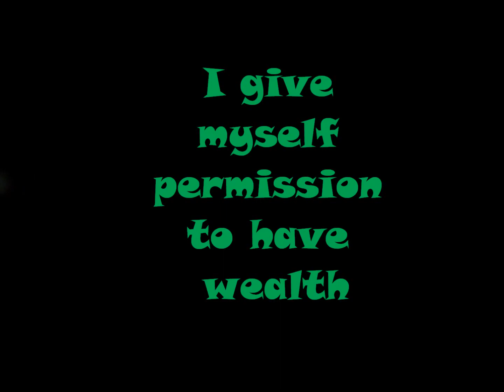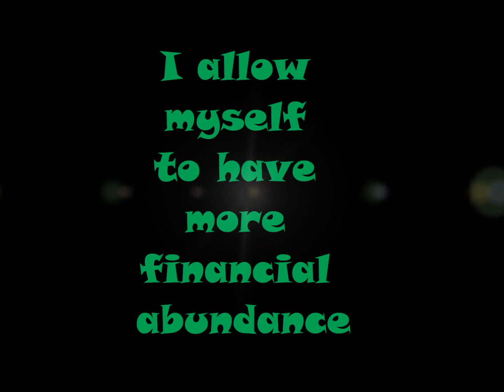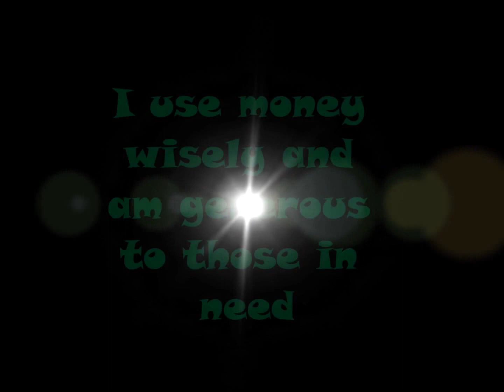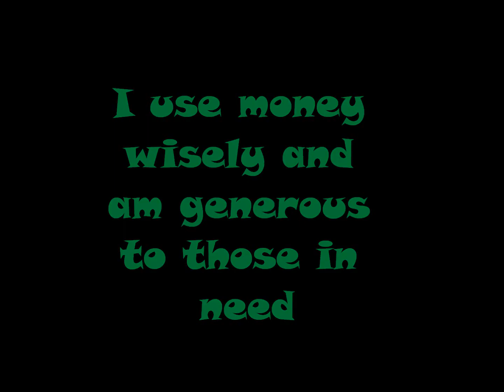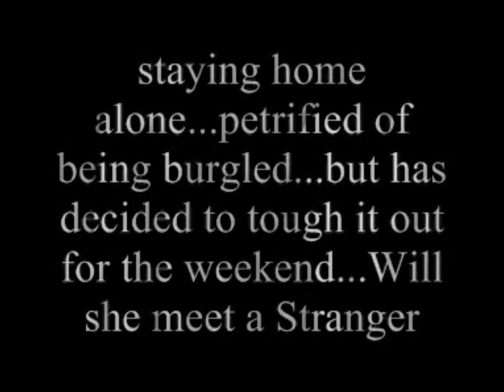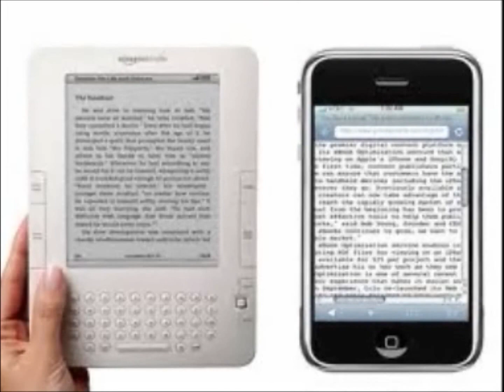MONEY vision board mind movie